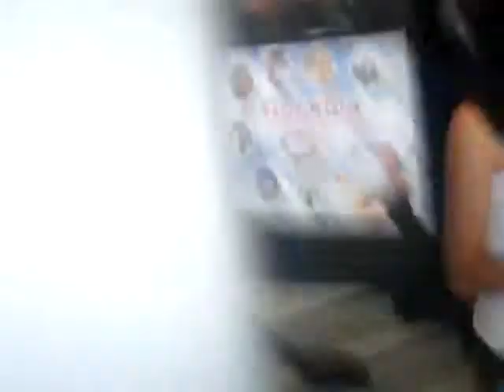El loco de Cine star Sur 3